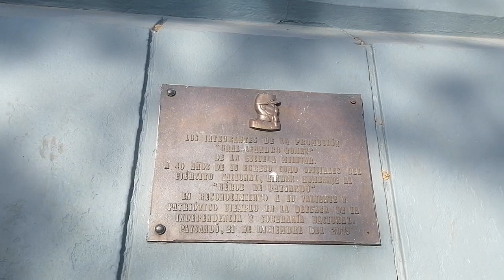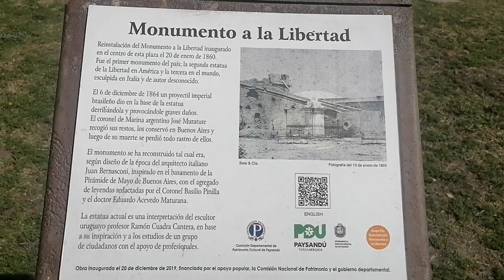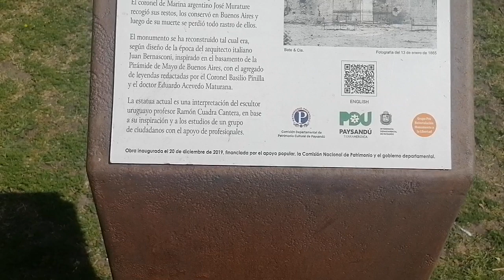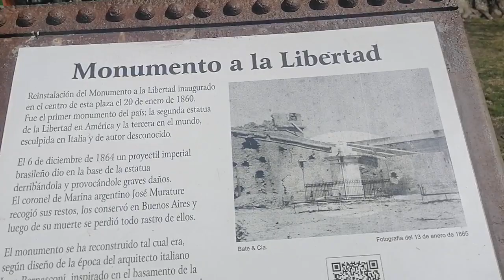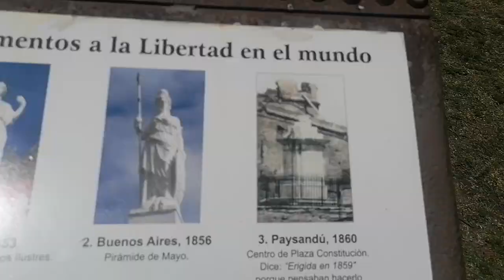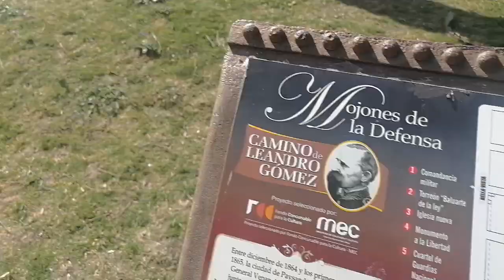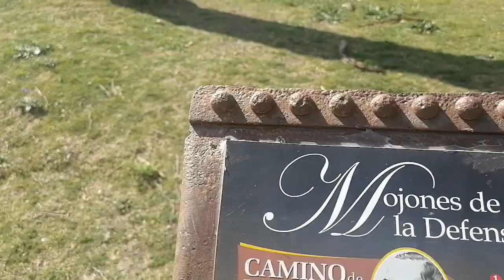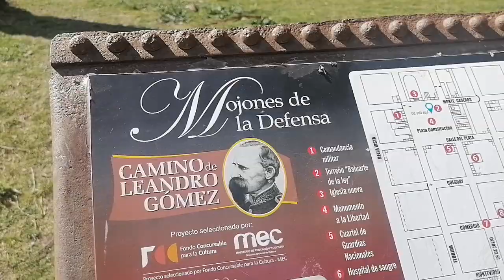Sitio de Paysandú y paseo.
La plaza Constitución de Paysandú fue testigo del sitio de Paysandú y hoy es el centro de la movida sanducera en una de las ciudades más importantes del país.